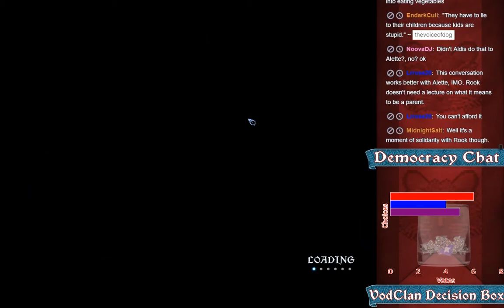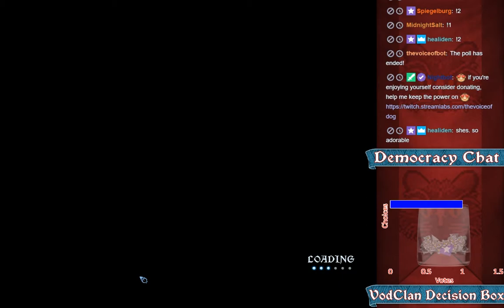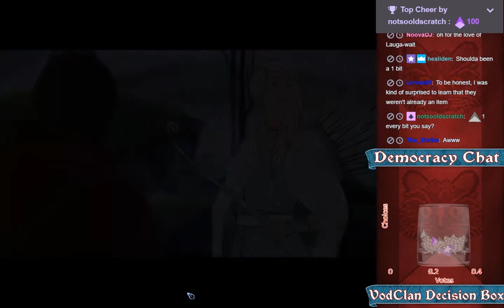The Democratic Saga S2 // 15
I've had these eggs before

w/a raving loon